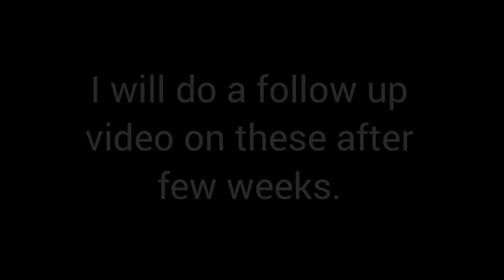Potting Rooted String of Hearts Cuttings 🌱